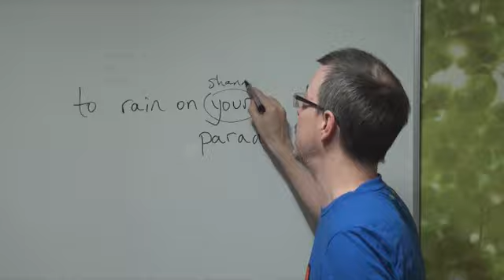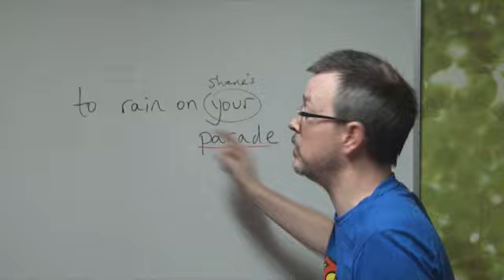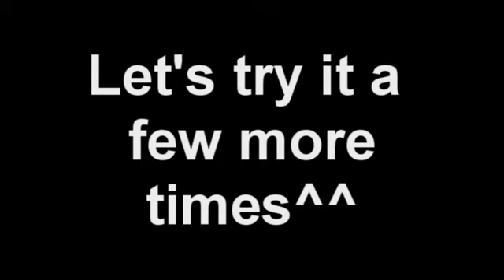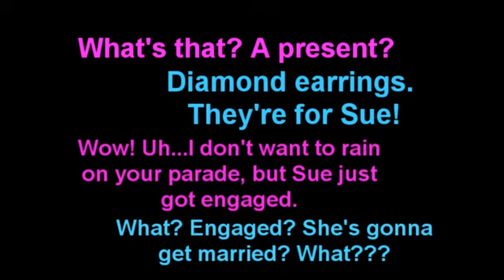Daily Easy English Expression 0032 -- 3 Minute English Lesson: To rain on your parade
Today's E-cubed:

To rain on your parade

What's that? A present?
Diamond earrings. They're for Sue.
Wow. Uh...I don't want to rain on your parade, but Sue just got engaged.
What? Engaged? She's gonna get married? What???